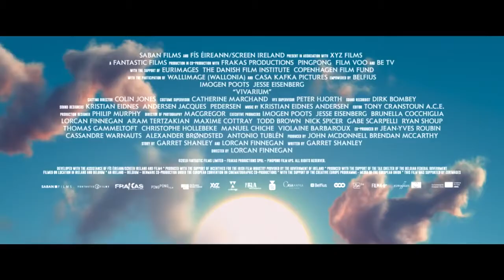VIVARIUM Trailer 2020